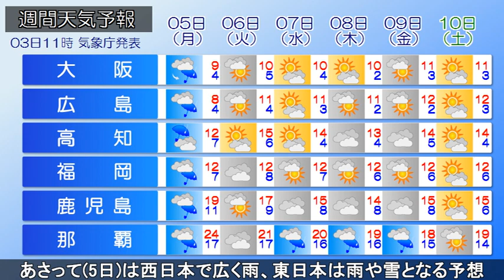2024/02/03 全国の天気予報 昼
東シナ海～日本の南に前線が停滞し、前線上の低気圧が東へ進んでいます。昼前(3日)は西日本で雲が広がっています。北日本の日本海側では、雪の降っている所があります。
きょうは前線上の低気圧が夜にかけて南西諸島近海に進む予想です。西日本は次第に冷たい雨が降り、四国や中国地方、近畿では、夜遅くから雪が降るでしょう。積雪や路面凍結による交通障害に注意が必要です。

あす(4日)は低気圧が日本の南を進む見込みです。西日本は午前を中心に冷たい雨や雪となり、東日本の太平洋側では明け方に雨や雪の降る所がありそうです。あさって(5日)は西日本で広く雨、東日本は雨や雪となる予想です。